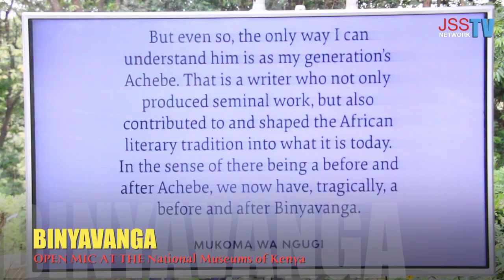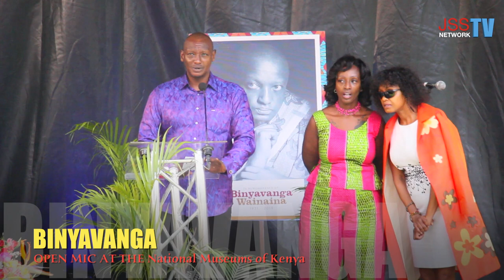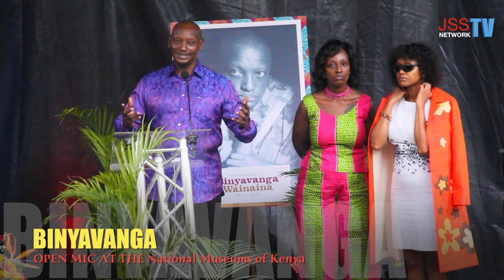Binyavanga Wainaina-OPEN MIC-Nairobi National Museum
Following news of his death, fans and friends paid tribute to Binyavanga on Twitter and other social media sites